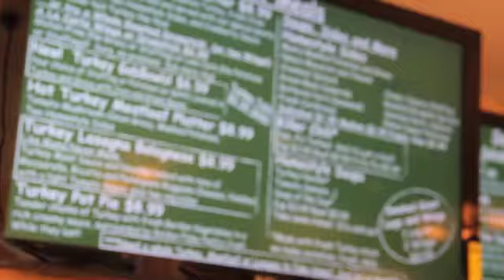Thrillist - Gobble - Seattle, WA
If you want to spend every day pretending it's Thanksgiving (minus your great aunt's 15min soliloquy on Michael Dukakis being "stallion-esque"), hit up Gobble, a farmhouse-inspired eatery from a Food Network vet slinging nothing but dishes based around those things that look like fatter and uglier chickens.